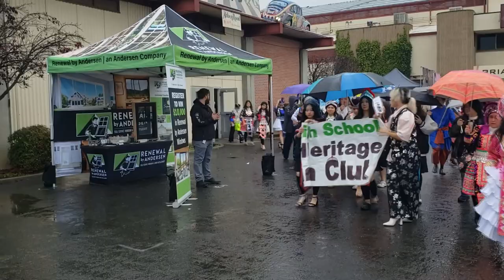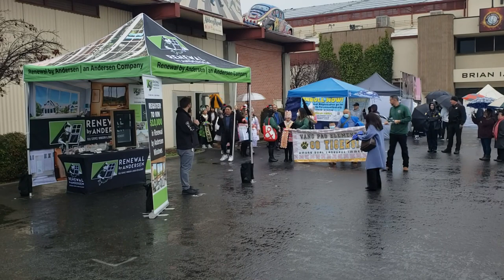HAIS KWV TXHIAJ LOM ZEM